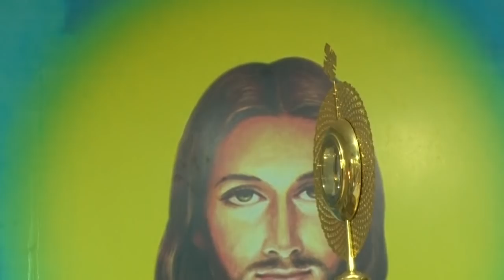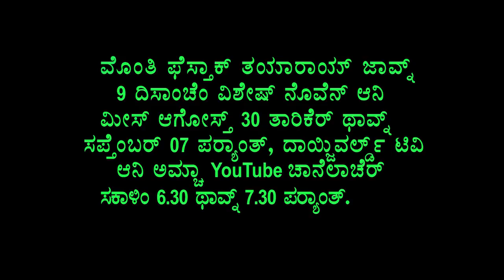Adoration & Healing Prayers (26-08-2020) at Divine Call Centre Mulki